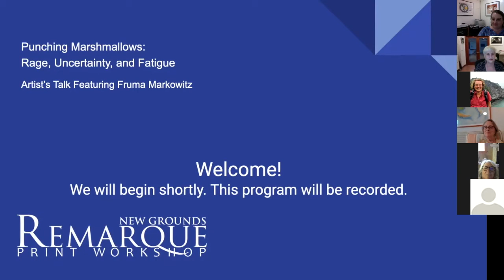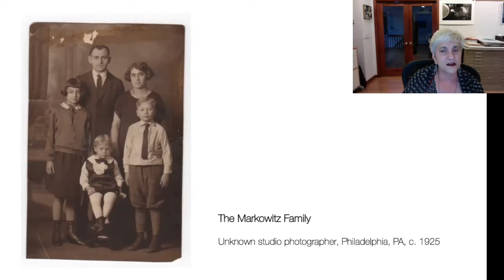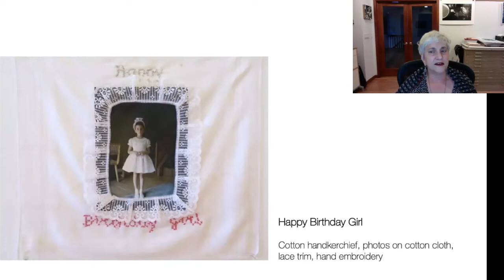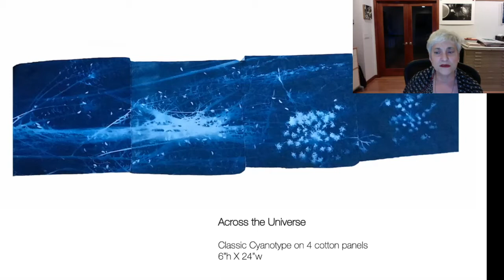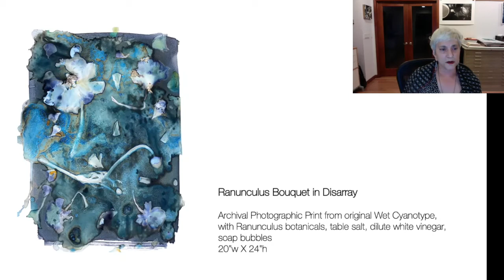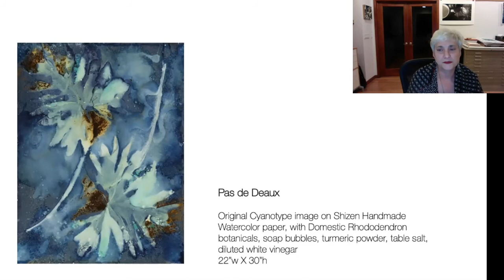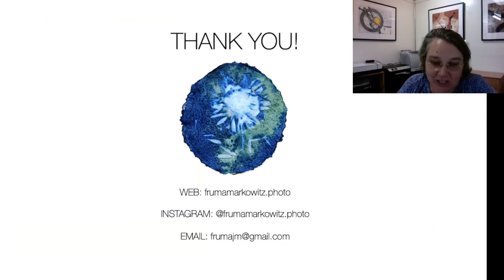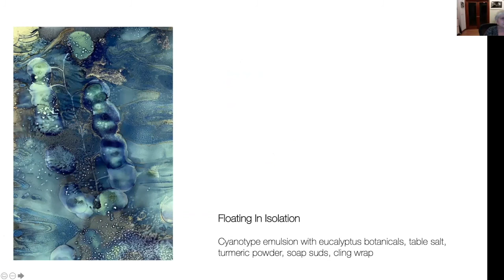Fruma Markowitz Artists Talk Punching Marshamallows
Punching Marshmallows: Rage, Uncertainty, and Fatigue

July 3rd - August 29th, 2020

“Punching Marshmallows” is a collection of 25 photographic imagery using “alternative processes”, by 19 artists from across the country. These images  explore the boundaries between photography and printmaking and that involve some form of hand-work. Techniques include  photogravure, photopolymer intaglio, cyanotype, silver gelatin, ultra violet screen prints, and more!  The theme of “Punching Marshmallows” is widely interpreted...literally, figuratively, expressively, psychologically, visually, etc. In this time of political dissonance and social distance we have selected mages that explore the feelings of frustration, helplessness, fear and anger that so typify the current moment.